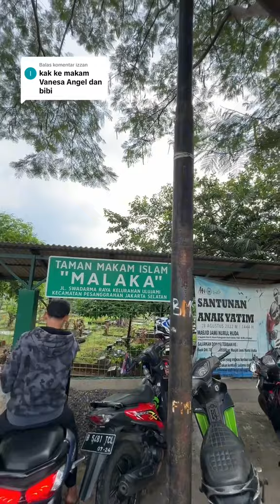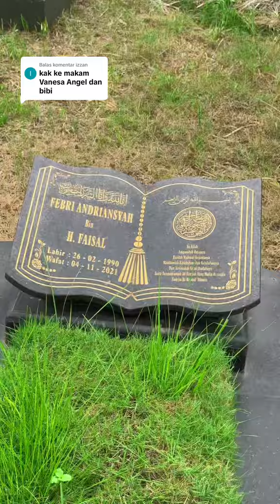KONDISI MAKAM VANESSA ANGEL DAN BIBI ARDIANSYAH SEKARANG!